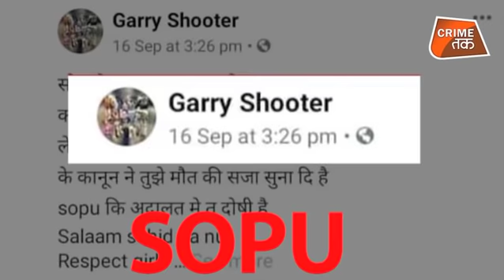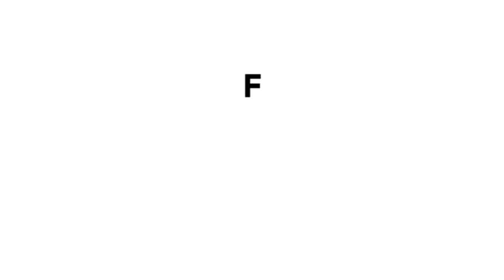सलमान खान अपनी फ़िल्मों की टेंशन छोड़ इस तस्वीर को लेकर क्यों है परेशान|CRIME TAK